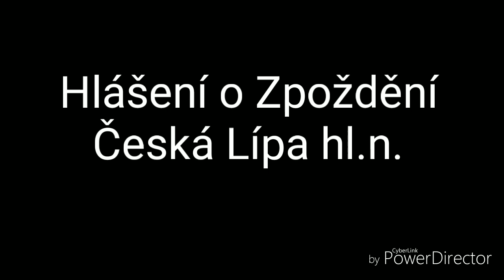Hlášení - Česká Lípa hl.n.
Zpoždění